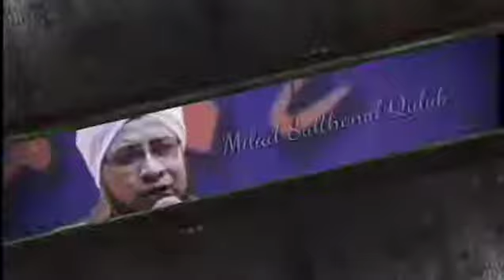"Cooming Soon" Pd Tgl 23Februari2019 Milad( Alm.Alhabib Munzir Almusawa Sulthonul Qulub)